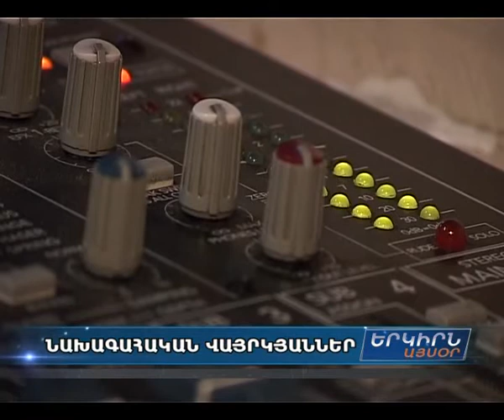Հեռուստառադիոընկերություններն աննախադեպ շատ են...